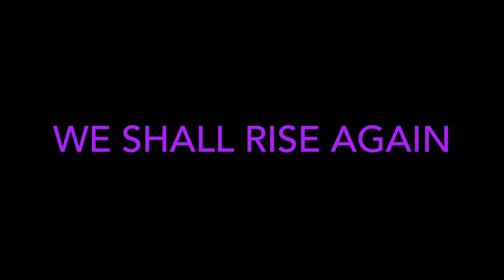"HOPE AGAINST ALL HOPE", WORSHIP @ Pilgrim Church, APRIL 2, 2017, Rev. Sally Iberg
There are so many reasons to give up, O God. Help us not to do that. Help us to know that in the midst of all the despair we encounter in daily newscasts, You are indeed present in our lives, daring to bring hope in the midst of it all, and challenging us to do the same. Amen

videographed by Andy Houha, Leslie Lauderdale and Carol Bustamante